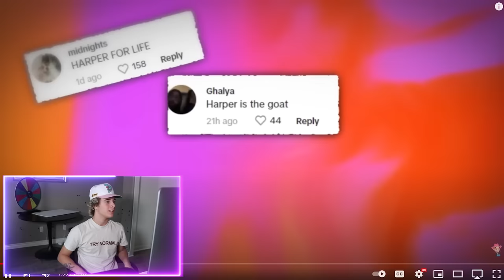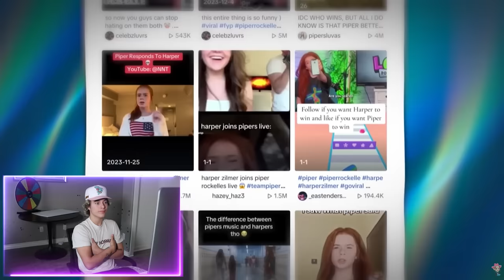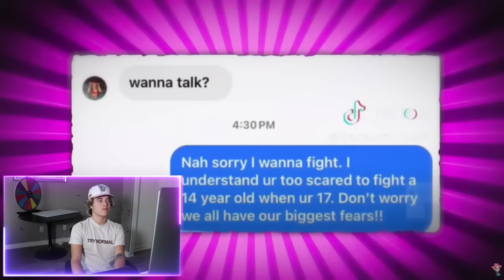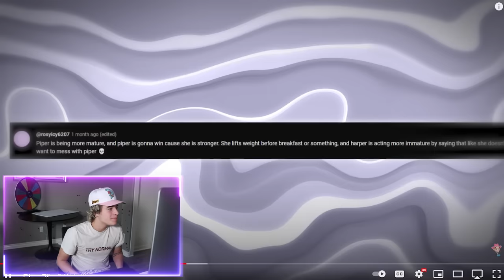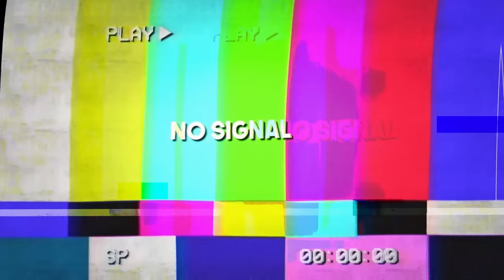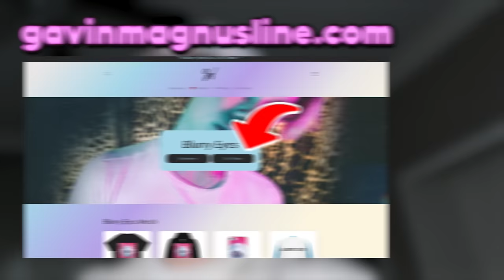Harper CALLS OUT Piper Rockelle To FIGHT!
EXPOSING THE DRAMA with @PiperRockelle  @harperzilmer The fight was fake? Harper did a Disstrak on Piper rockelle called Queen B and it was crazy!